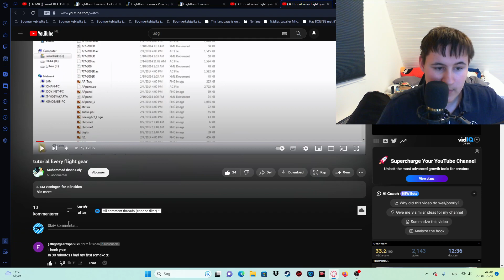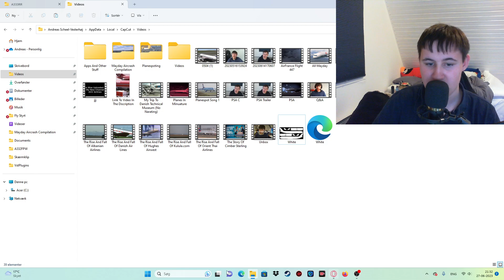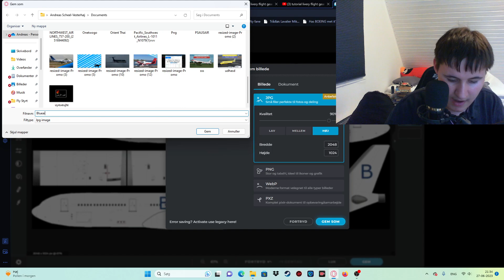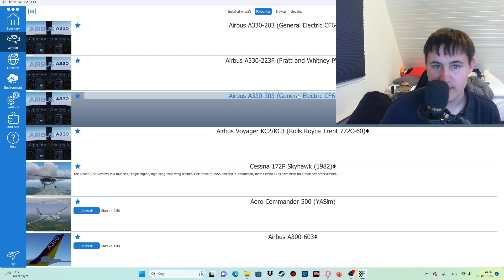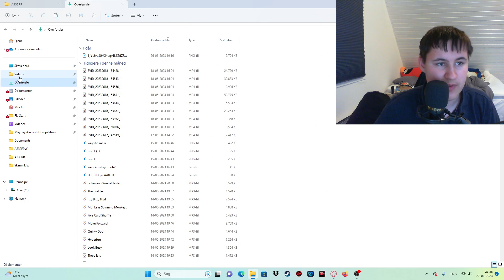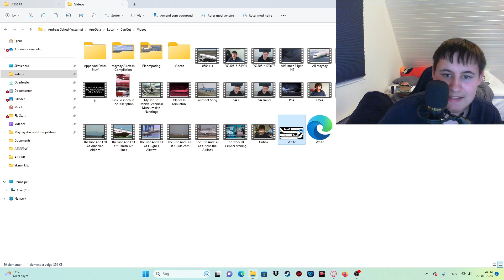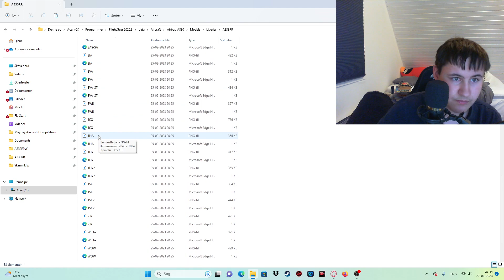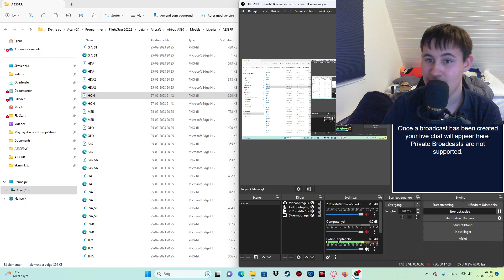How To Make A Livery In Flightgear (A Better Way In Discription)